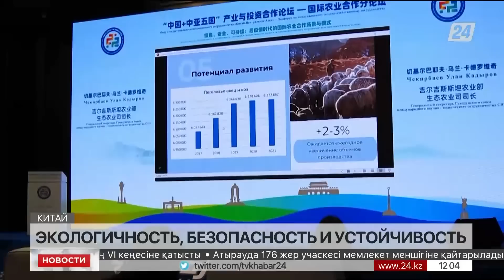Выпуск новостей 12:00 от 18.02.2023